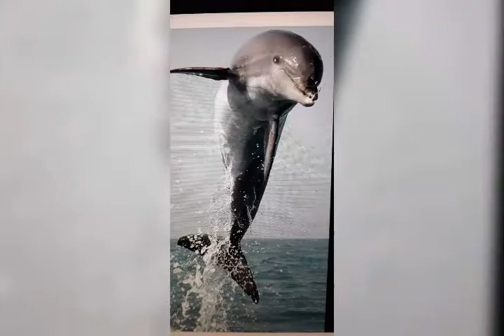buenas noches a todos bendiciones ☺😘❤